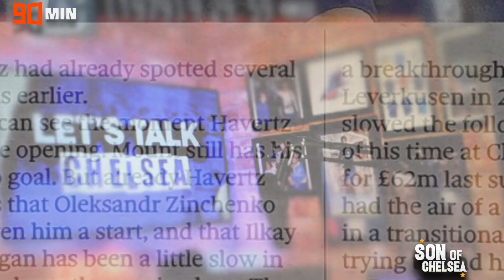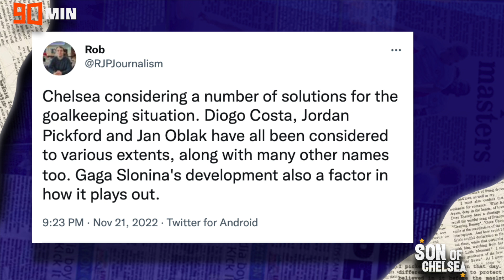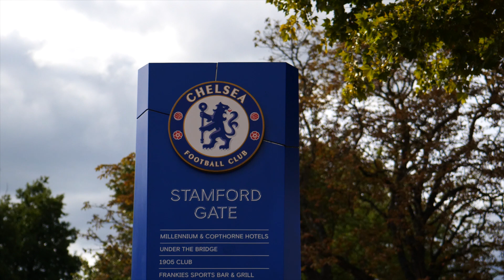CHELSEA TRANSFERS: BOEHLY BACK IN FOR RONALDO? DECLAN RICE AND BELLIGNHAM SWOOP, GK TARGETS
SonOfChelsea is a part of the 90Min Podcast Network.

Reacting to the latest Chelsea transfer news as Cristiano Ronaldo has his contract terminated by Manchester United, Declan Rice and Jude Bellingham become the dream Chelsea midfield targets in 2023, and focusing on the goalkeeping issues for Graham Potter with the poor form of Edouard Mendy.